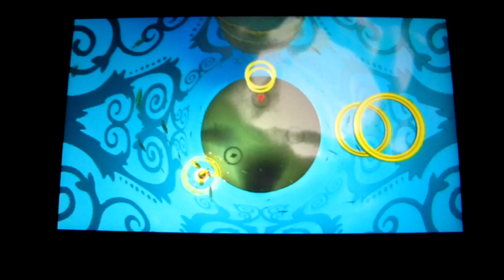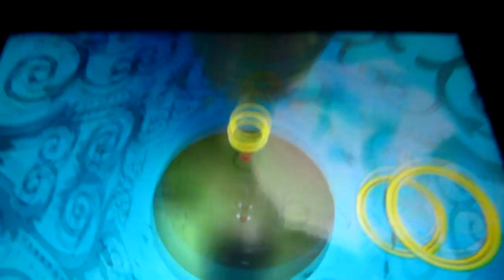Super Mario Odyssey 100% Walkthrough Part 93: Toxic PkGam VR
This is the LAST VR video, lol! Now that I got an idea of what I need to do, I figure the rest would go smoothly. ish! As smooth as needing to point the Switch at the floor and ceiling can be while filming. Luckily none of the challenges had high difficulty in on themselves as even with fumbling in the camera's eye I could do them with muscle memory based on how I knew each obstacle went. When you do them on your own, you'll have a much easier time seeing as there isn't a camera in your face and you can play standing freely and are able to turn your body wherever. Of course the camera is still your worst enemy for far-away and awkwardly-angled stuff, but given there's literally no real danger, you can just keep trying until you get it. One thing I didn't think of for stuff like the invisible block traversing is that you could grab on the block edges and sidle on over. Which would help negate the careful walking quite a bit.

Next part we'll go to the cleanup stuff back at the main game. I made a whole list of stuff to go over and it'll likely take 2-3 more parts to finish up.

Time Stamps:
0:00 Classic-style intro to fit the camera-pointing.

---Playing In VR---

---Seaside Kingdom---
0:10 100-coin collection throughout
3:49 Saxophone delivery
7:40 Microphone delivery
9:47 Trumbone Delivery

---Luncheon Kingdom---
10:35 100-coin collection throughout
18:02 Piano delivery
18:50 Saxophone delivery
(19:50 has a Cat Mario I missed for more coins)
20:05 Microphone Delivery

21:04 Concert Hall
25:18 Theater: Opening
27:00 (A bit of) Theater: Ending